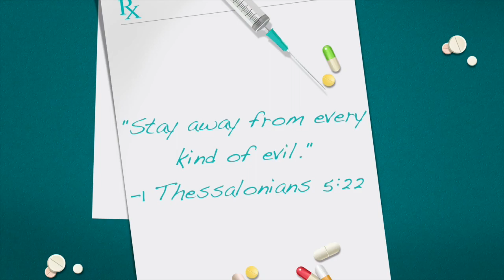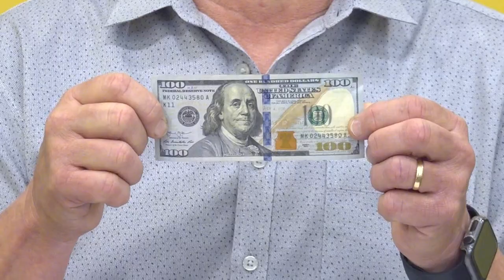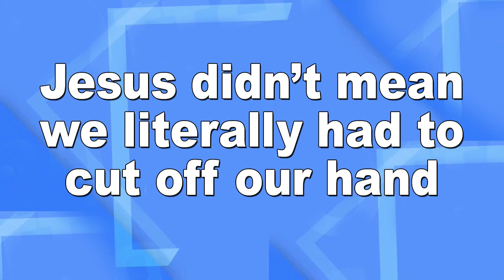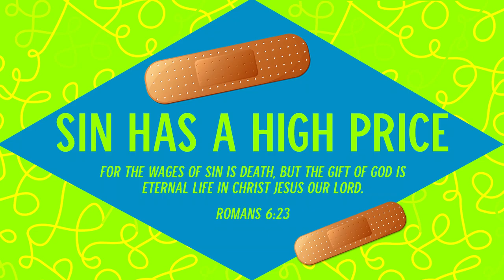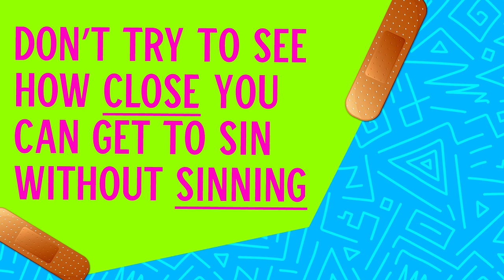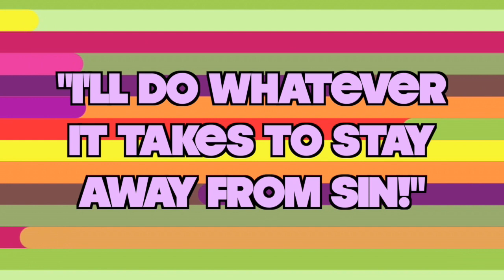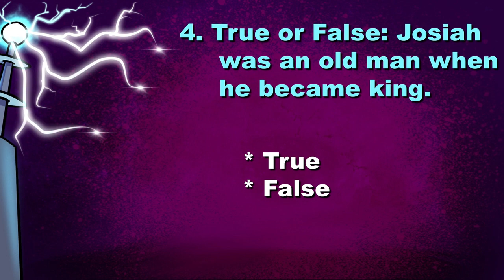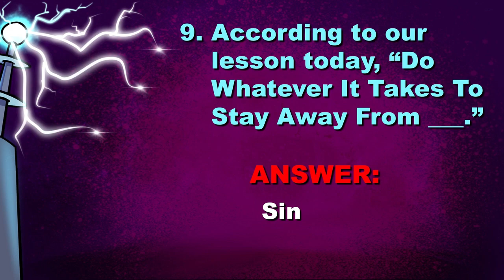LifePoint Kids - January 22, 2023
OUCH - Cut Off Your Hand